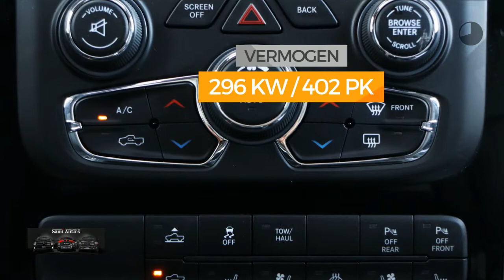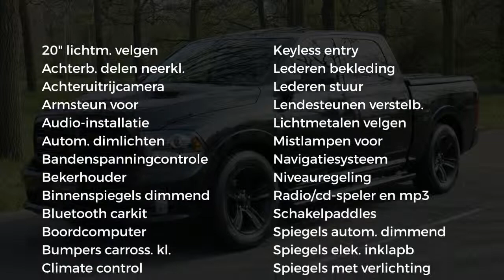Dodge Ram 1500 | SPORT | Black Ops | Luchtvering | Full Options | 5.7 V8 Hemi | 4x4 | Crew Cab | Lag